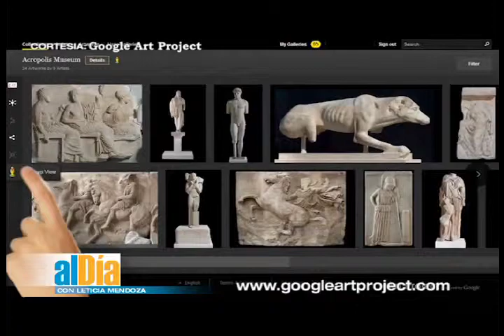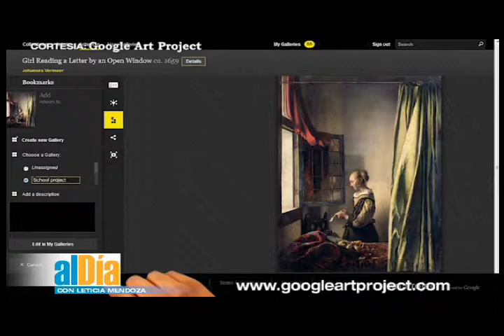María Álvarez nos habla de Google Art Project